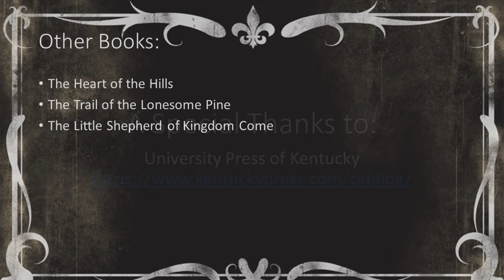Writings from the Hills: Blue-grass and Rhododendron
Have you ever wondered what Appalachia was like in the early 1900's? John Fox, Jr.'s book was first published in 1901. It is an account of his experiences in the hills of Kentucky. This video is a small section of his work.